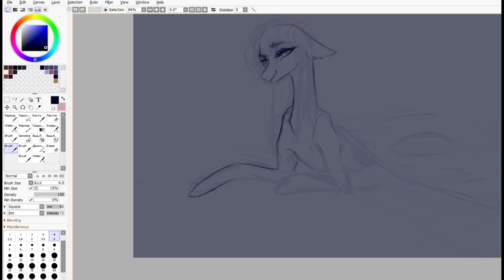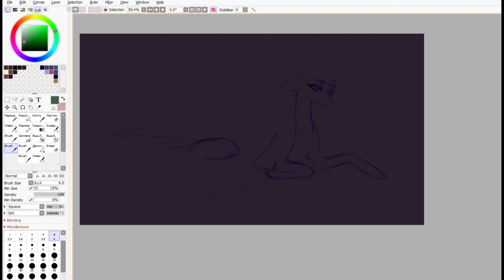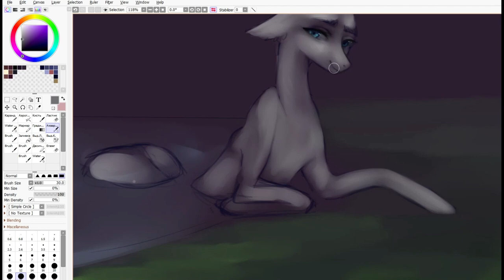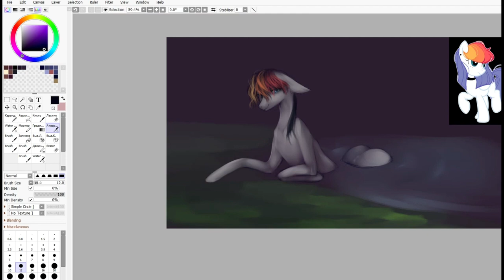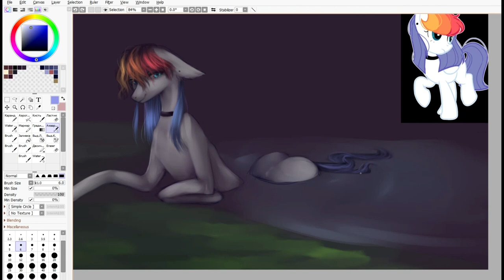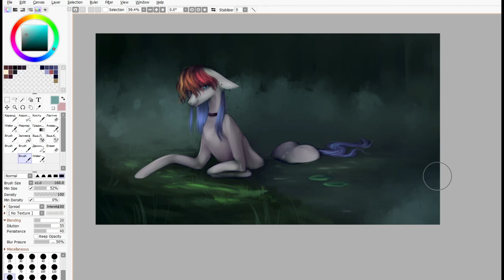[Speedpaint MLP] Kelpie